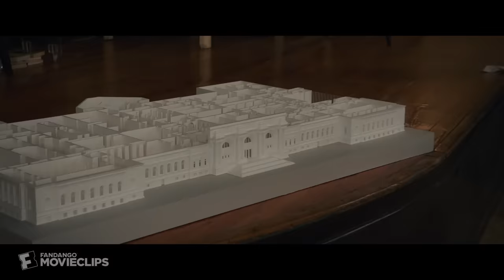Ocean's 8 (2018) - The Plan Scene (2/10) | Movieclips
Ocean's 8 - The Plan: Debbie (Sandra Bullock) goes over the plan with her crew.

FILM DESCRIPTION:
Five years, eight months, 12 days and counting -- that's how long Debbie Ocean has been devising the biggest heist of her life. She knows what it's going to take -- a team of the best people in the field, starting with her partner-in-crime Lou Miller. Together, they recruit a crew of specialists, including jeweler Amita, street con Constance, suburban mom Tammy, hacker Nine Ball, and fashion designer Rose. Their target -- a necklace that's worth more than $150 million.

CREDITS:
Cast: Awkwafina, Cate Blanchett, Helena Bonham Carter, Mindy Kaling, Rihanna, Sandra Bullock, Sarah Paulson
Director: Gary Ross
Screenwriter: Gary Ross, Olivia Milch
Producer: Steven Soderbergh